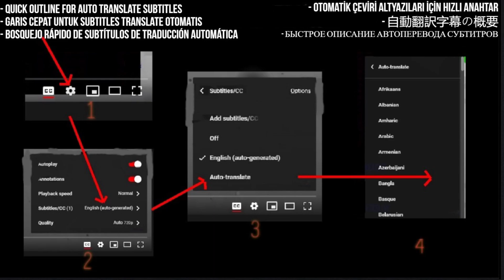Bijelo Dugme Reaction - Lazes live @ Beograd 1985 - First Time Hearing - Requested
In this video, I react to Bijelo Dugme's iconic live performance of "Lažeš" from their 1985 concert in Beograd! Known as one of the most influential rock bands from the former Yugoslavia, Bijelo Dugme captivated audiences with their unique sound and powerful stage presence. This classic live performance showcases their musical prowess and timeless appeal. Watch along as I experience the energy of "Lažeš" and share our first-time thoughts on this legendary band!

Share your thoughts about Bijelo Dugme and their live performance of "Lažeš" in the comments!

I React to Bijelo Dugme - Lazes live @ Beograd 1985

My Links